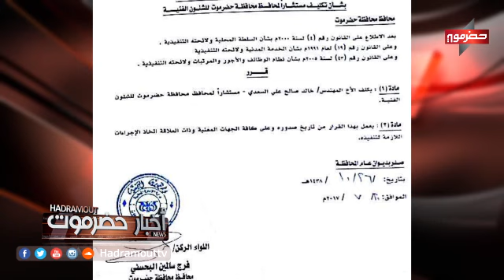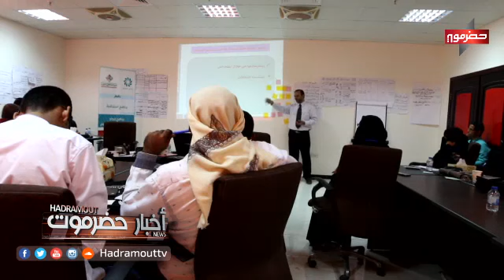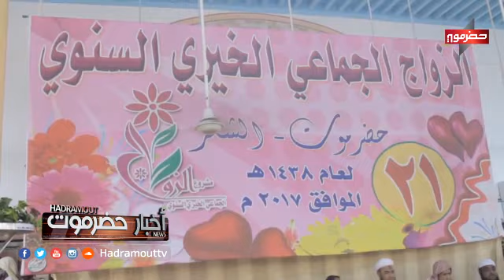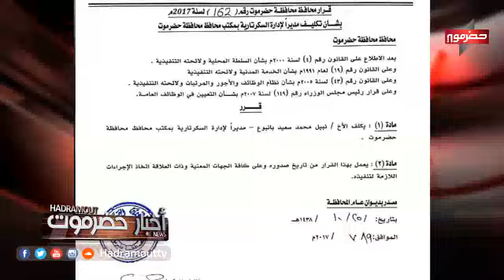أخبار حضرموت | 20\7\2017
يمكنكم متابعة شاشة تلفزيون حضرموت عبر التردد11555 (V) على القمر نايل سات